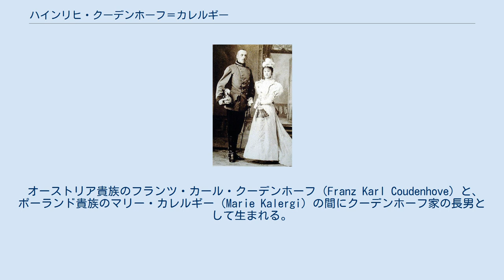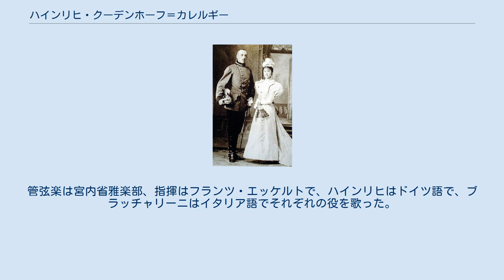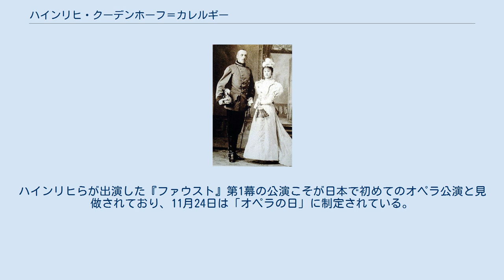ハインリヒ・クーデンホーフ＝カレルギー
リヒャルト・クーデンホーフ＝カレルギー
ハインリヒ・クーデンホーフ＝カレルギーと妻の青山光子 ハインリヒ・クーデンホーフ＝カレルギー（Heinrich Coudenhove-Kalergi、1859年10月12日 - 1906年5月14日）は、オーストリア＝ハンガリー帝国の外交官、伯爵。
 オーストリア貴族のフランツ・カール・クーデンホーフ（Franz Karl Coudenhove）と、ポーランド貴族のマリー・カレルギー（Marie Kalergi）の間にクーデンホーフ家の長男として生まれる。
 クーデンホーフはギリシャ大使などを経て、1892年2月29日に代理公使として明治時代の日本の東京に着任。
乗っていた馬が凍った道で転んで落馬し、当時18歳の日本人女性青山みつ（後のクーデンホーフ＝カレルギー光子）に助けられたことがきっかけで同年3月16日に彼女と結婚し、東京で1893年9月16日長男ヨハン（光太郎）、1894年に次男リヒャルト（栄次郎）の二子を儲ける。
リヒャルトは長ずるに及んで欧州統合を提唱し、欧州連合の理念の先駆者となった。
 1896年にオーストリア＝ハンガリー帝国帰国後は、父の死により外交官のキャリアを諦め、クーデンホーフ家の家督を相続する。
伝統や格式を重んじる家族から白眼視されるミツを庇い、「ミツコを侮辱するものとは決闘をする」というほどであった。
これはかつてハインリヒ・クーデンホーフがマリーという平民の女性と恋に落ち、妊娠するに至ったが結婚に反対され、マリーが自殺してしまったという悲しい過去が影響しているといわれる。
帰国後、光子（旧名みつ）との間にさらに五子を儲ける（クーデンホーフ＝カレルギー家参照）。
 父母の死後1903年より、自身のクーデンホーフ姓と妻の青山姓ではなく父母の姓を合わせたクーデンホーフ＝カレルギーの複合姓を用いた。
末子となるカルル（光）が生まれたのは、この頃である。
ハインリヒ・クーデンホーフ＝カレルギーは1906年に心臓発作で急逝した。
かくようにして遺言により光子が家督を一括して相続した（一族でもめ事が起こった）。
 次男リヒャルトが誕生して間もない1894年11月24日、東京音楽学校奏楽堂で在日外国人を中心として赤十字の慈善コンサートが開かれ、そのメインプログラムとしてシャルル・グノーの歌劇『ファウスト』より第1幕が抜粋上演された。
この公演でメフィストフェレスを歌ったのがハインリヒであり、ファウスト役はブラッチャリーニというイタリア大使館員であった。
管弦楽は宮内省雅楽部、指揮はフランツ・エッケルトで、ハインリヒはドイツ語で、ブラッチャリーニはイタリア語でそれぞれの役を歌った。
満足な装置もなく大きな見せ場もない幕ではあるものの観客は十分に満足し、折から旅順口の戦い戦勝の知らせも届いたこともあって募金活動の成果は上々に終わり、1500円近い金額が赤十字に寄付されたという。
ハインリヒらが出演した『ファウスト』第1幕の公演こそが日本で初めてのオペラ公演と見做されており、11月24日は「オペラの日」に制定されている。